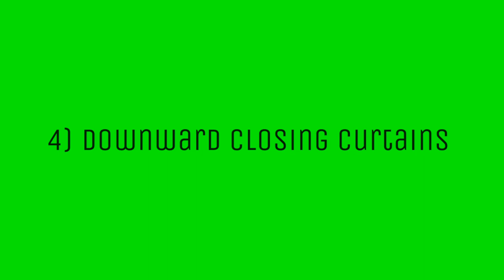4K CURTAINS GREEN SCREEN || ULTRA HD RED VELVET CURTAINS || GS studio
4K CURTAINS GREEN SCREEN || ULTRA HD RED VELVET CURTAINS || GS studio

• 1 Like = 1 Support

How Many Likes Can We Get on This Video😊

Soon I Will Come With Another Video😀